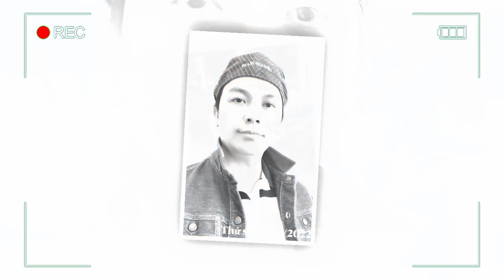🔴Trường Sang báo tin vui! Khởi đông PBN 134 Thái Lan rất hồi hộp! Ê kip chuẩn bị hết công suất